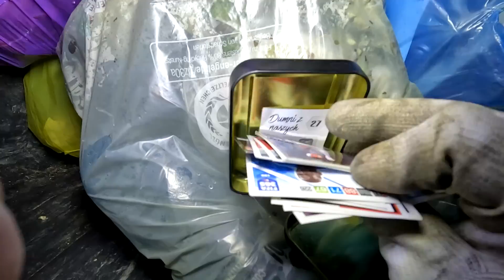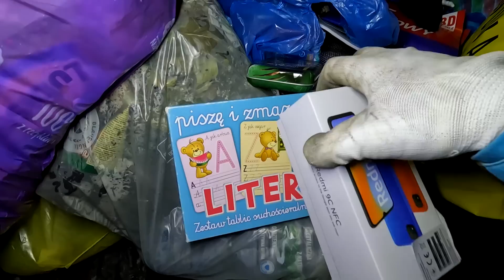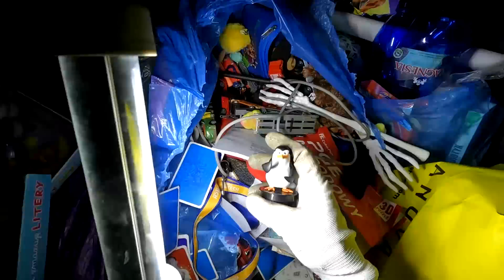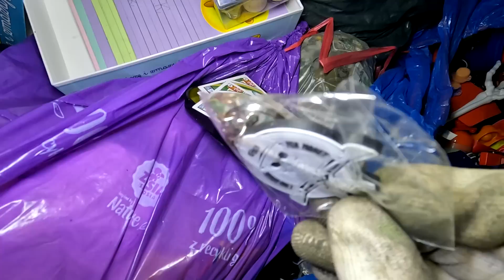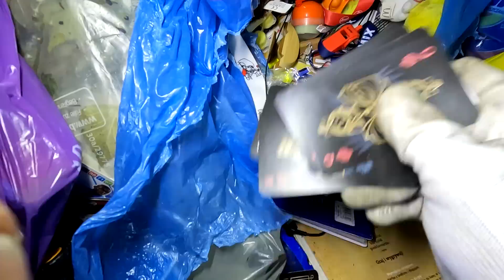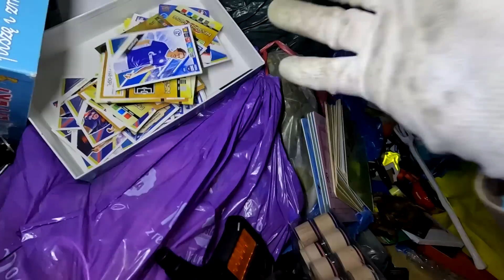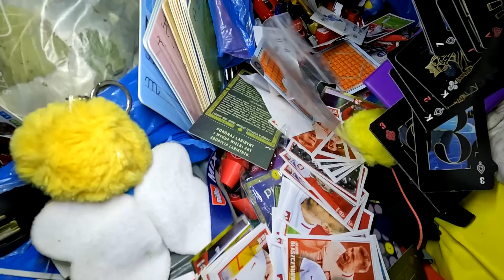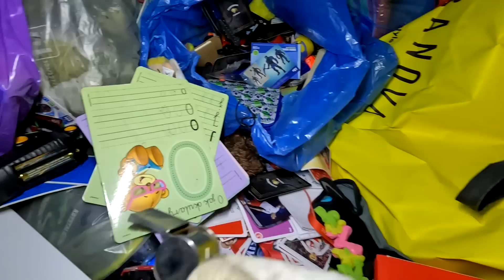Worek ze śmietnika pełen znajdek!Dlaczego to wyrzucili?skarby śmietnikowe,hasioki,kontenery,Poland!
Dumpster diving Poland